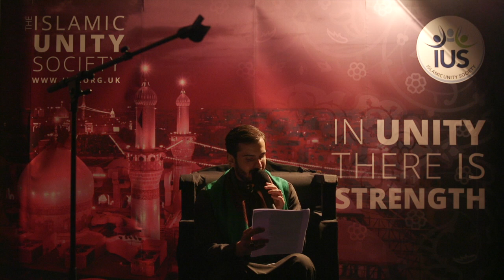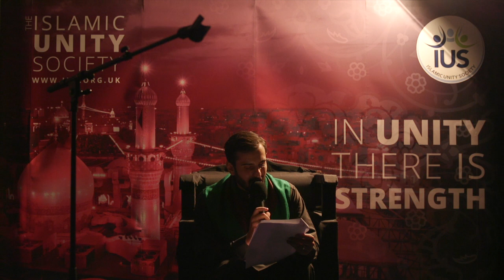Masaib: Ali Asghar (AS) | Sayed Ali Alhakeem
Masaib of the tenth night of Muharram [night of Ashura], describing the martyrdom of Al Abbas ibn Ali (AS).

Recited at IUS Manchester, England, United Kingdom.